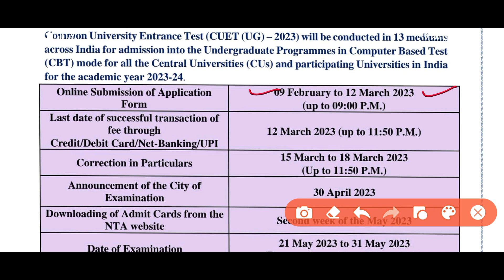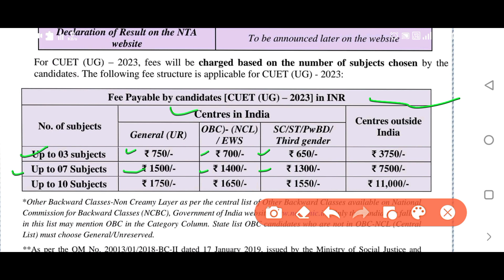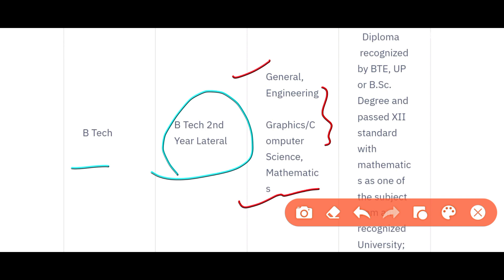CUET B Tech lateral entry 2023 Complete information 🔥🔥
. APPRENTICE EDUCATION .

thanks🙏🙏.